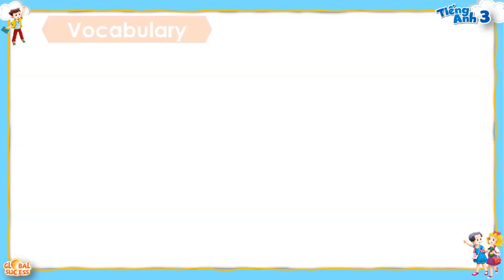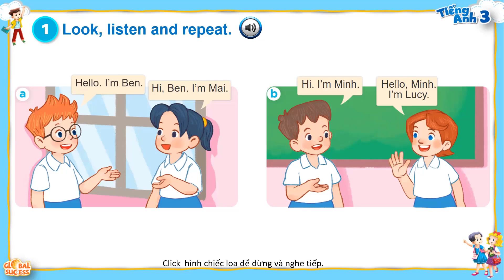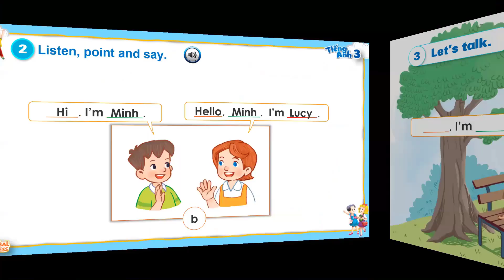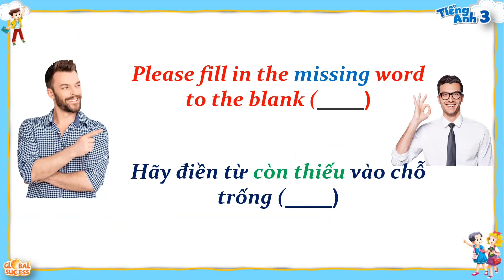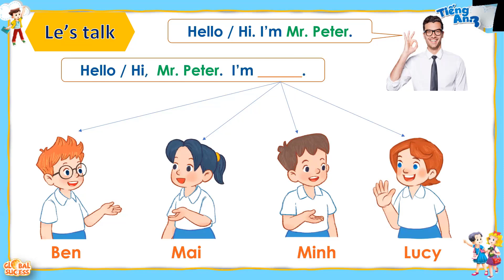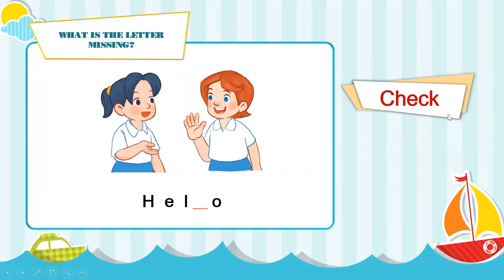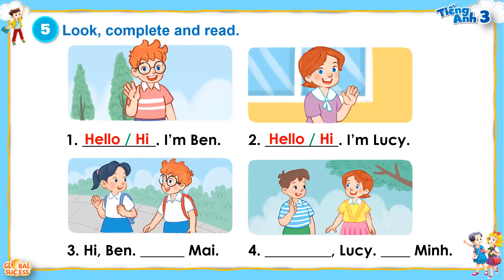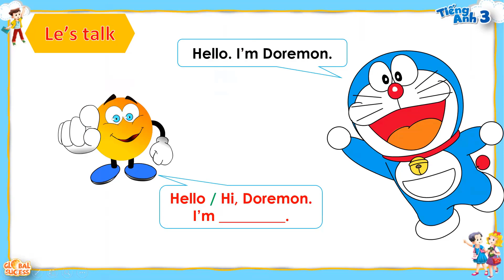Tiếng Anh Lớp 3 - Unit 1 - Hello - Lesson 1 || Tiếng Anh Tiểu Học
Tiếng Anh Lớp 3 - Unit 1 - Hello - Lesson 1